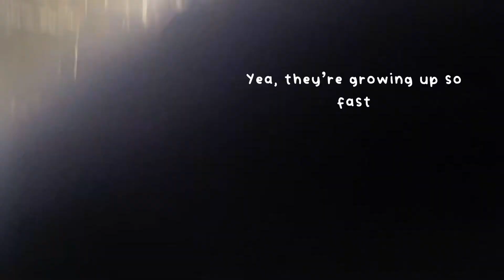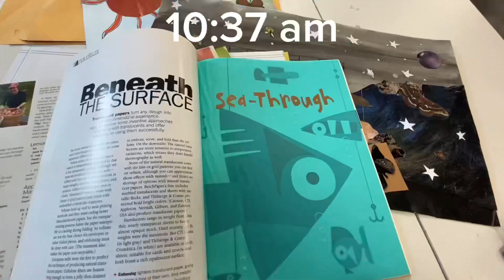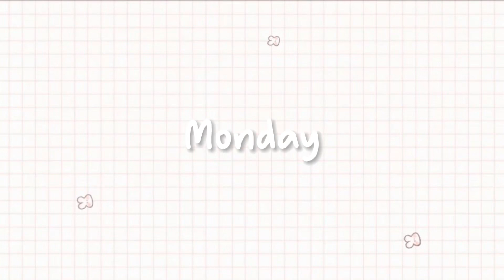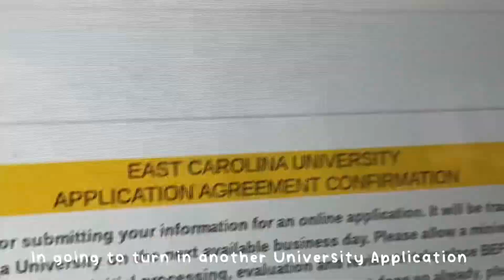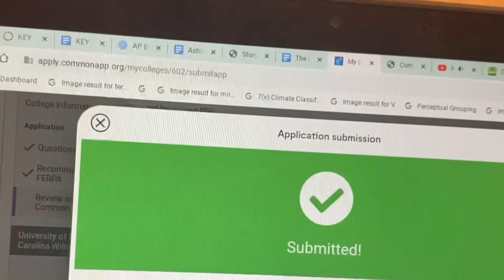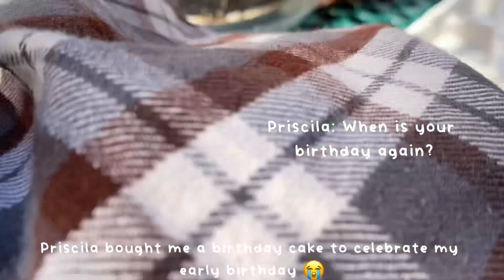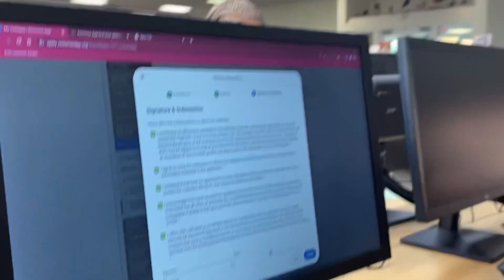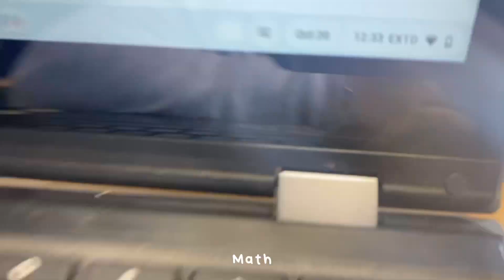Student life: College application week, lab work, studying, and friends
Open me~
This weeks vlog you will see me applying to Colleges and Universities, studying at home, working on a lab, eating out, and more!

-Cosrx Clear fit Master Patch

ﾟ: * bgm
- Newjeans Cool With You (ver lo-fi) -  Dani.
- SIT! - Inuyasha OST 1
- Demongummies - bewitched but lofi

            172